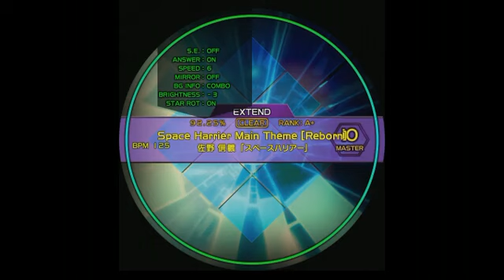maimai PLUS [MASTER] Space Harrier Main Theme [Reborn]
Space Harrier Main Theme [Reborn]
紫 (10) › (11) › (11+) › (12)
BPM 125